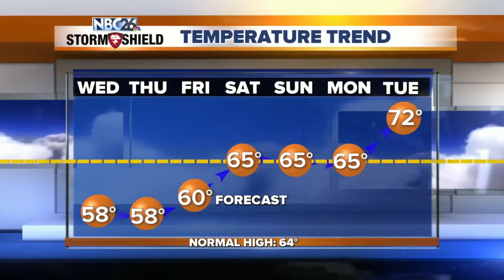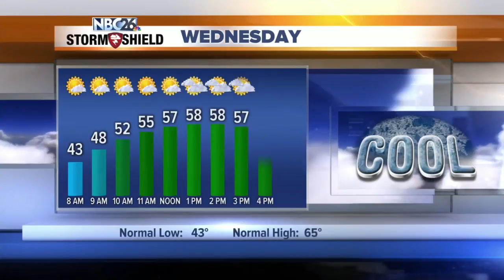NBC26 Storm Shield Forecast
Today will still be much cooler than normal with sun and highs in the mid/upper-50s. You'll still probably going to think  Another freeze/frost is likely Wednesday AM.  The record low of 30° in Green Bay is within reach.  Wednesday will have increasing clouds with highs in the upper-50s to around 60 which is still 5-10° below normal.  Rain is looking like a pretty good bet for Thursday with a t-storm possible.    Warmer weather returns for the weekend &amp; beyond. 70s are likely next week with 80s possible.